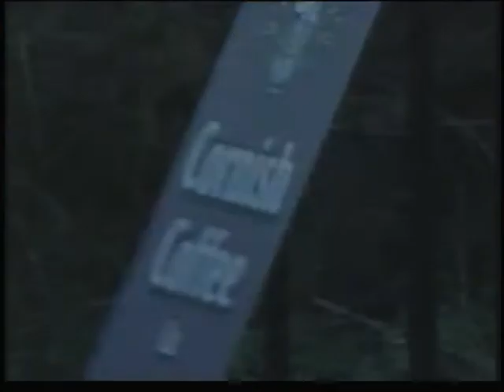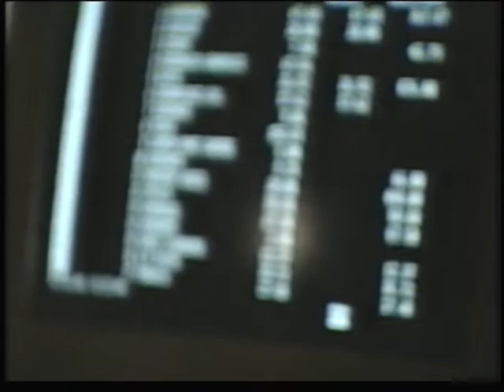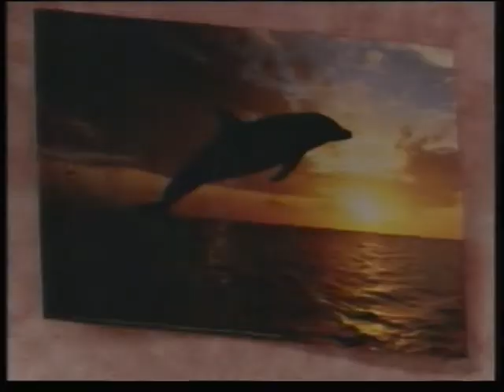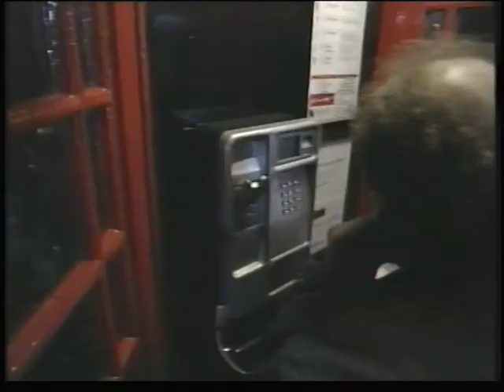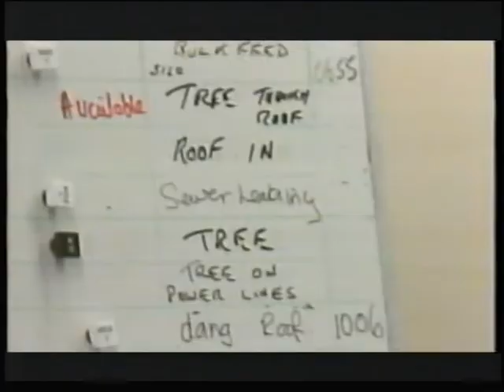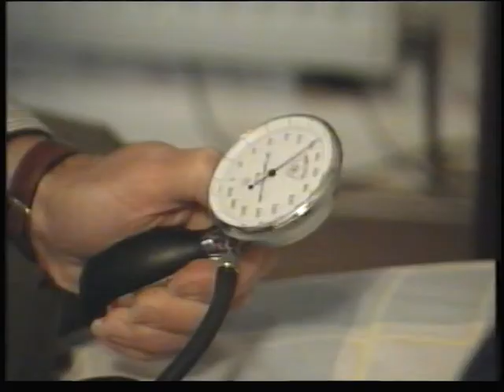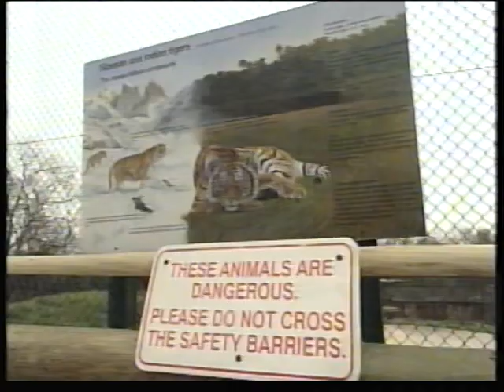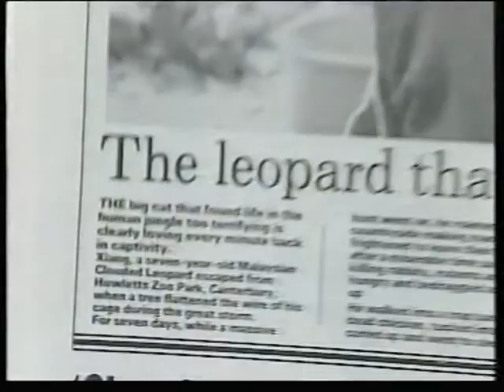BBC 999 Series The great storm of 1987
The great storm of 1987 which happened on 15th - 16th October 1987
There were several people injured and 22 fatalities.  Sadly 2 of these were firefighters from Christchurch fire station in Dorset who were responding to an incident.   There was estimated to be 2 billion pounds worth of damage at the time.